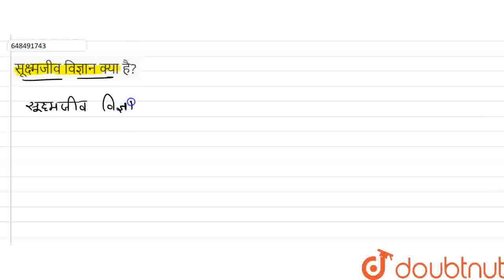सूक्ष्मजीव विज्ञान क्या है? | CLASS 9 | जीवित जीवों में विविधता | BIOLOGY | LAKHMIR SINGH & MAN...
सूक्ष्मजीव विज्ञान क्या है?
Class: 9
Subject: BIOLOGY
Chapter: जीवित जीवों में विविधता
Board:FOUNDATION

👉 Have Any Query? Ask Us.